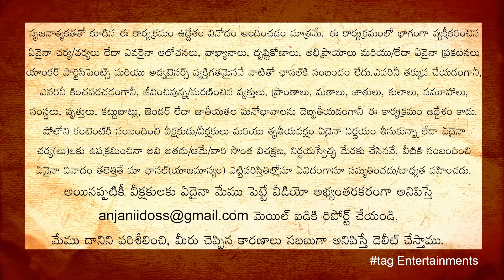Extreme Gold Digger Task | Gold Digger Pranks in Telugu | tag Entertainments